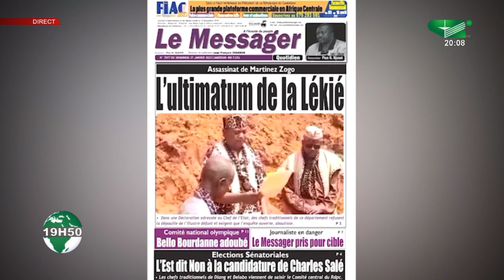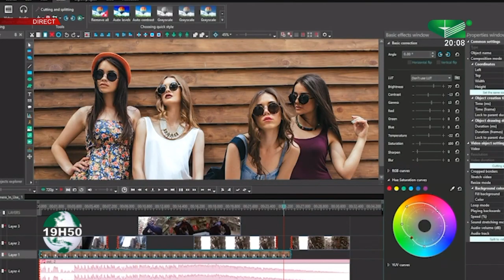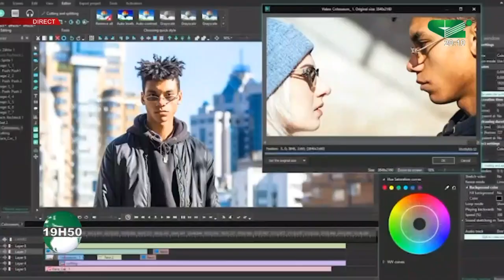🚨 CULTURE MEDIATIQUE: Les medias classiques perdent le terrain de la confiance ?